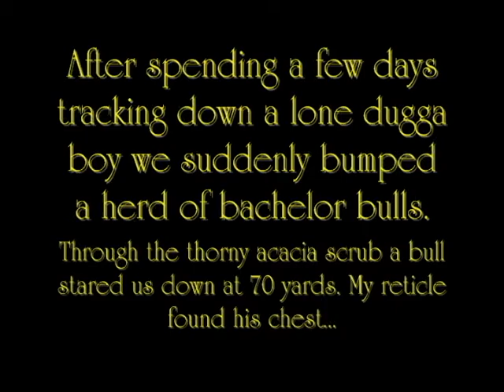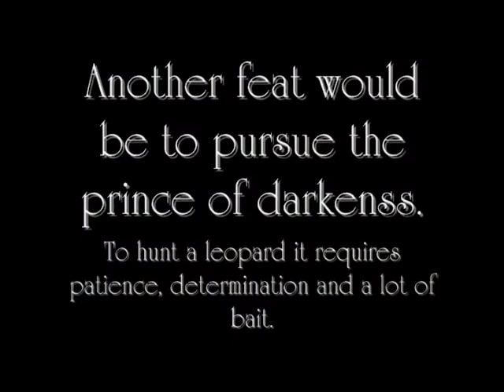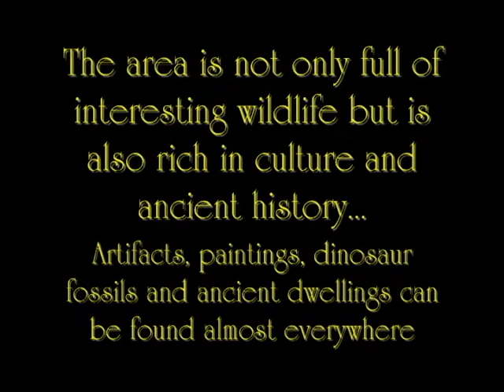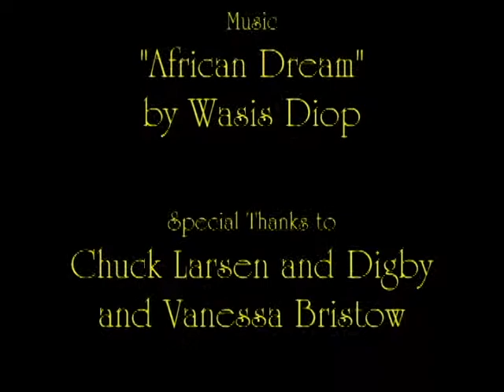Sentinel Ranch Zimbabwe photo short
A compilation of my journey to the african continent